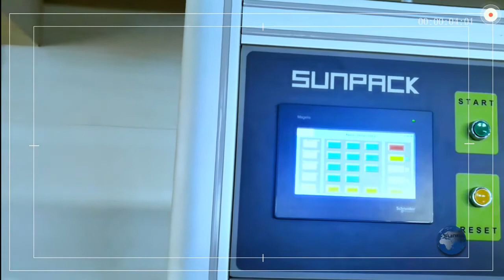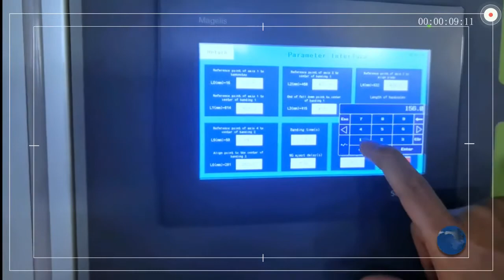Sunpack WK02-30SC Banknote banding solution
Not only for banknote, also can be adapt to your printings,booknote boxes or flexible packages.